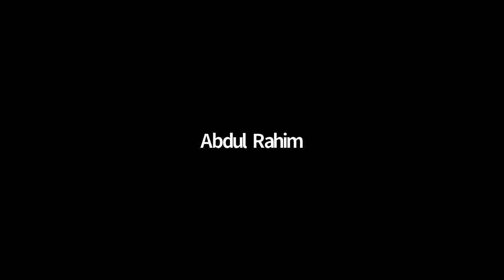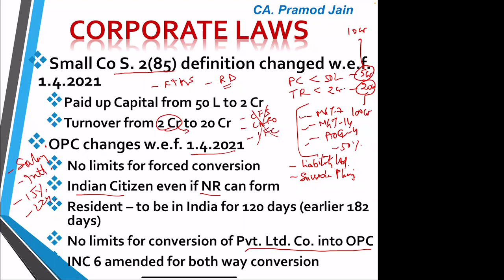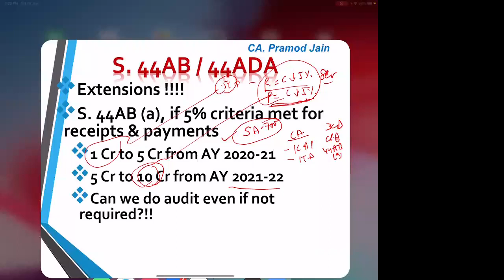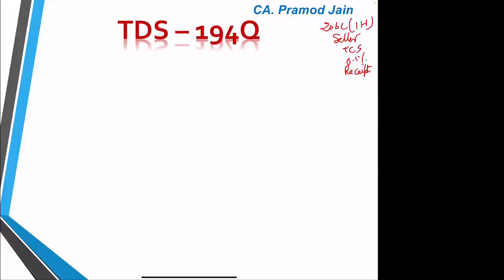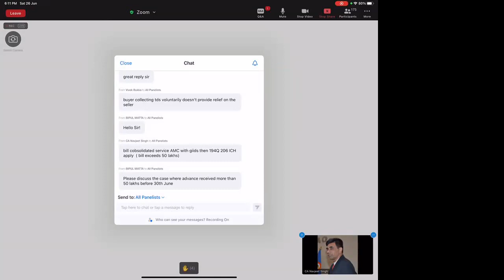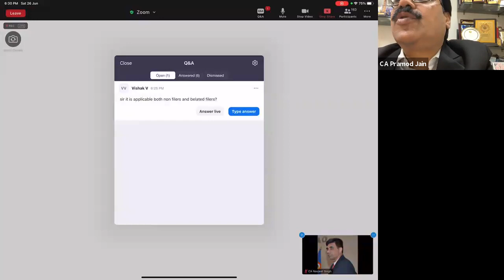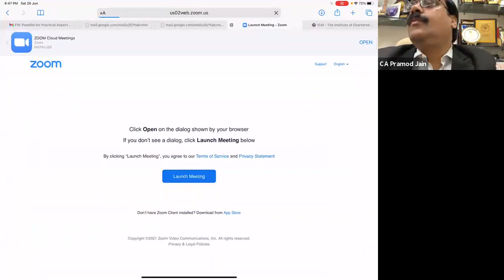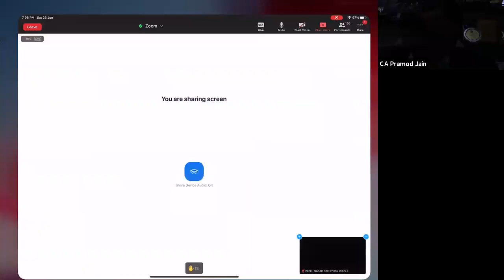Practical Aspects of Finance Act 2021 including TDS and TCS Provisions